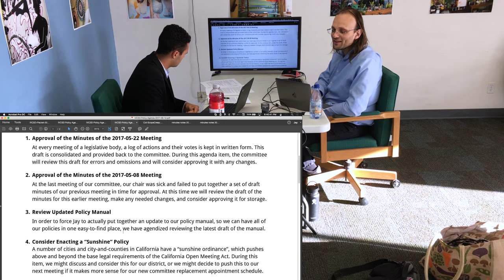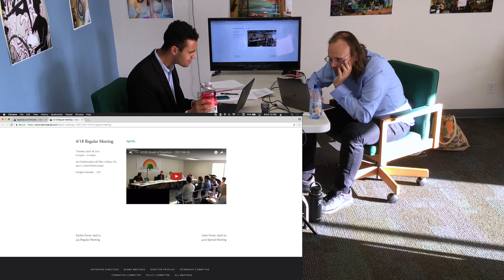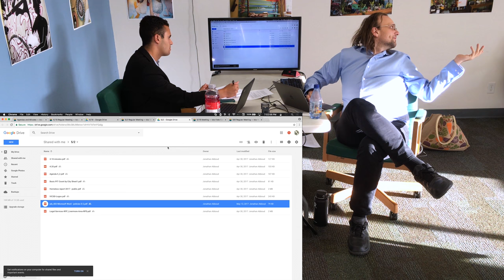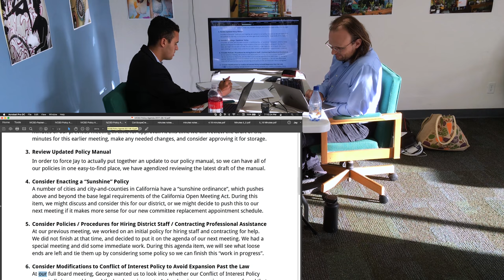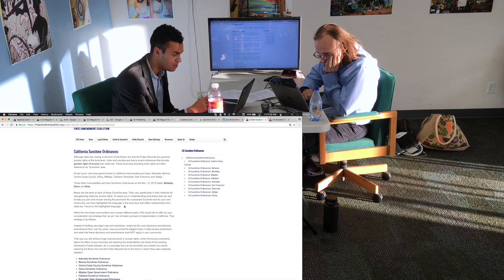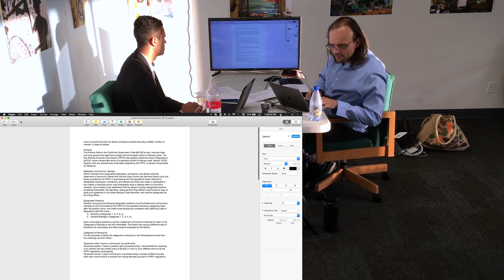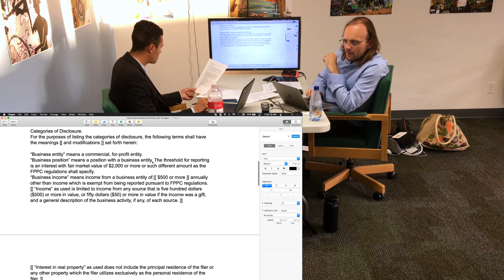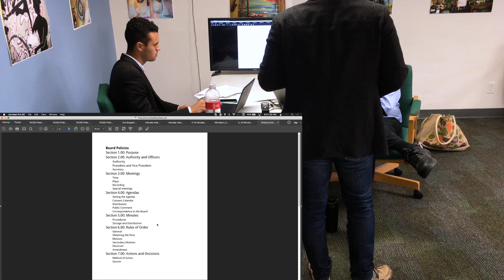IVCSD Policy Committee — 2017-06-12